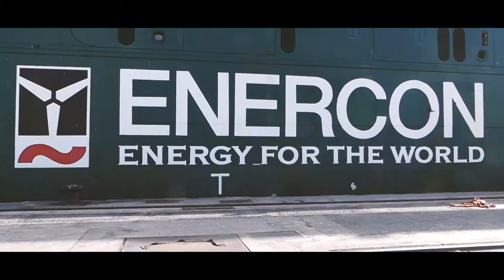LLegan a Lanzarote las aspas y componentes para el parque Eólico Tequise I.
Declaraciones del presidente del Gobierno de Canarias, sobre el modelo energético de Canarias,  tras asistir en el muelle de los Mármoles de Lanzarote a parte de las maniobras de  desembarco de los componentes y aspas para el Parque Eólico Teguise I .